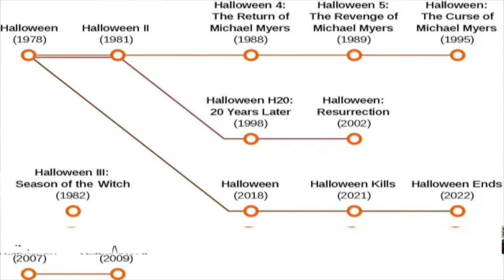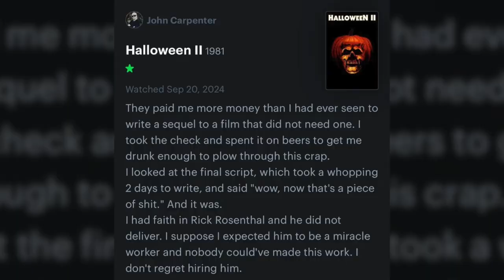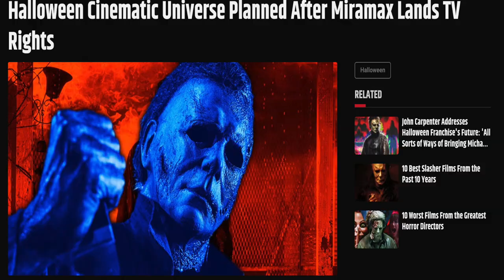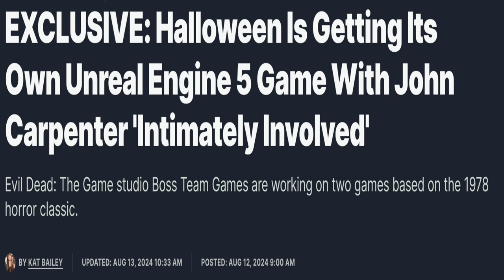Why The Halloween Franchise Is Important To Me | The Shape Of Fear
Welcome back to Wrestling With Horror! It is officially Halloween! The final day of October, but if you’re like me, then spooky season never ends. But today does mark the end of our look at the Halloween Franchise. We’re wrapping things up and and taking one final look at my favorite movie, favorite franchise, and favorite character. Thank you for joining me for The Shape of Fear!

Chapters:
00:00 Introduction
01:25 What Halloween Means To Me
02:38 Nightmares
03:06 The Impact On My Life
05:44 The Franchise is Messy
10:54 What's Next?
12:03 Video Games
13:23 Overall Thoughts
13:37 Closing